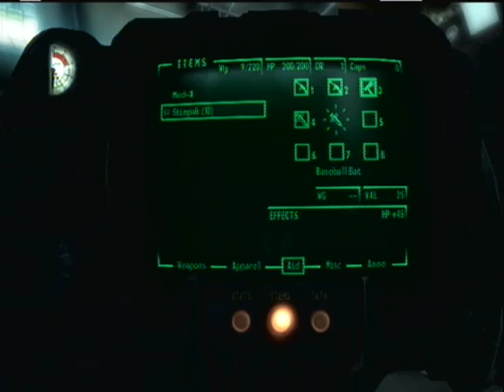Fallout 3: Jackass Edition )Part 3(